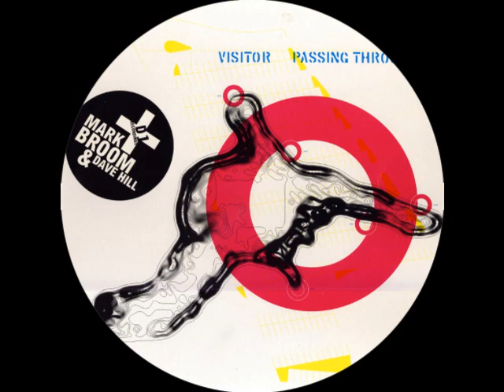Visitor - Stop The Music (Beatless) (DONE021)